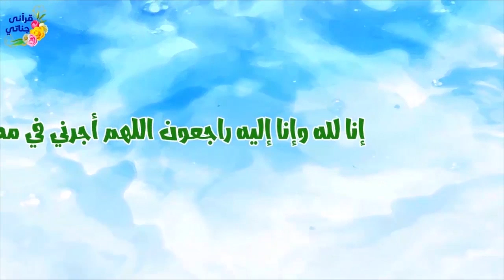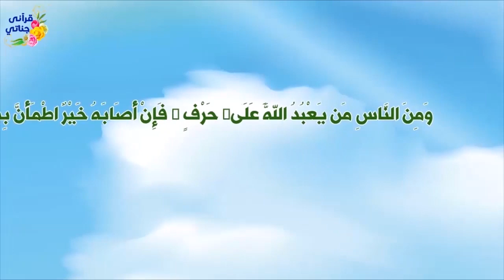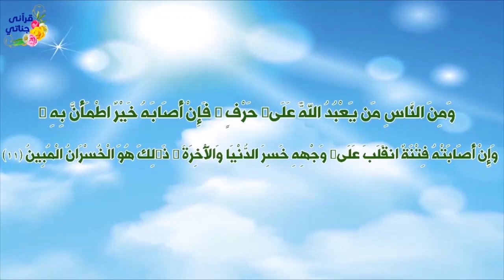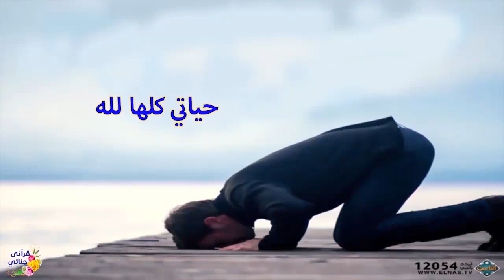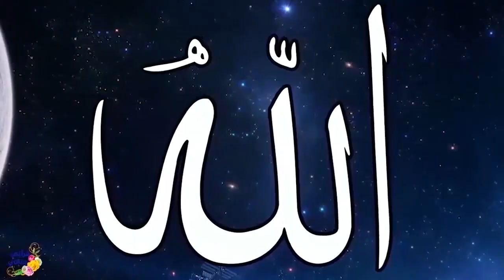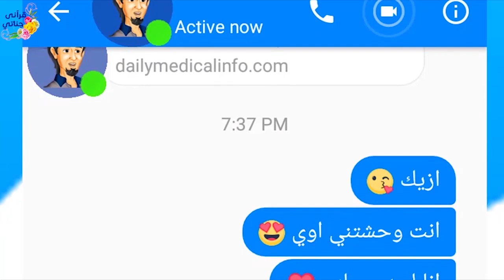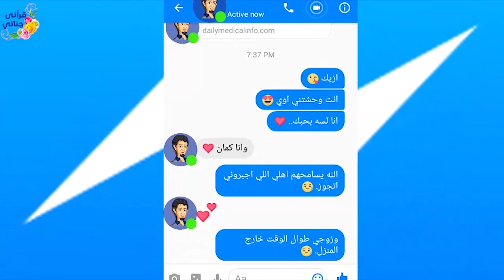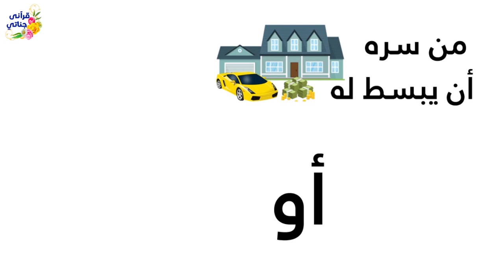قصص واقعيه جميله عن الحب و الخطيب الاول والحادثة